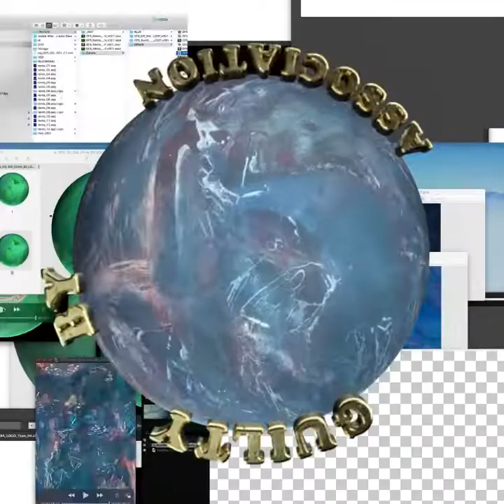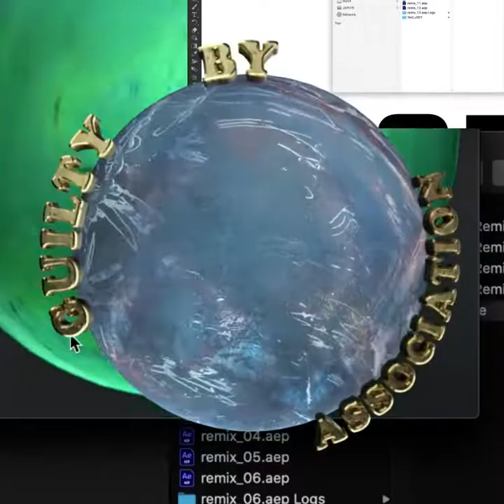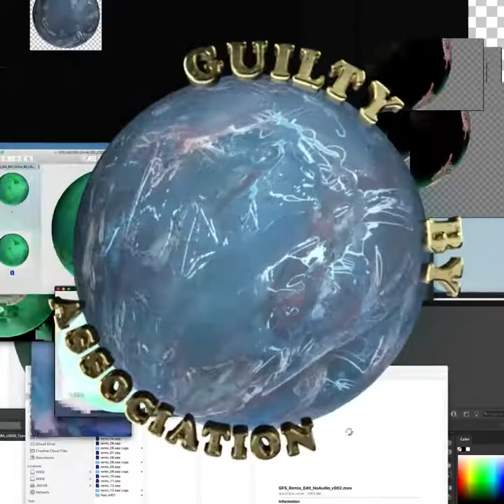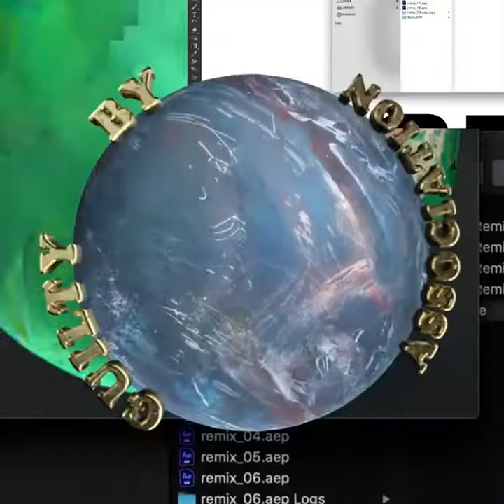Fatlip & Blu - Good For The Soul ft. Hemlock Ernst (Nottz Remix) (Official)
From Remixes & Rarities EP
Released 2/11/22